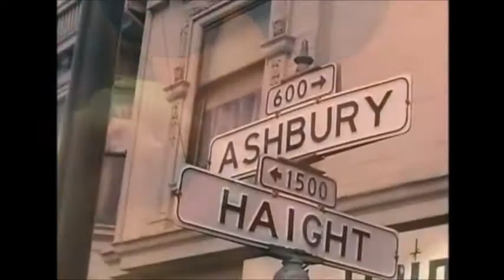San Francisco / Sixties